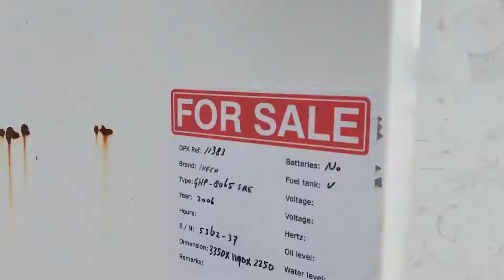DPX Power: Iveco 125 kVA Generator - Broken Alternator - DPX-11383